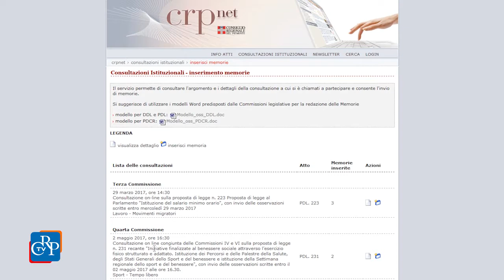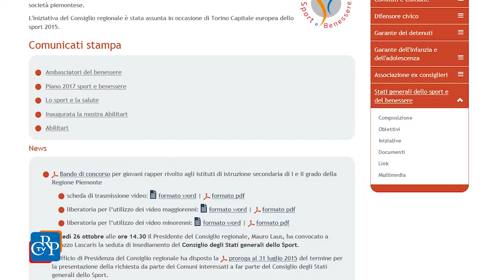CrpTv n.14 del 21 Aprile 2017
Palestre salute, consultazioni online
“Festa grande d’aprile” per la Liberazione
Un concorso rap per la Partita del Cuore

È ripresa con le riunioni delle commissioni l’attività del Consiglio regionale dopo la pausa pasquale. La Trasporti si è riunita in congiunta con la Lavoro per l’audizione dei sindacati del trasporto ferroviario regionale sul progetto di Trenitalia di chiusura degli impianti periferici. La Commissione Lavoro si è poi occupata dell’affitto temporaneo e delle strutture ricettive extralberghiere. In congiunta con la Ambiente ha inoltre ascoltato le istanze dei rappresentanti dei costruttori edili, i geometri e gli amministratori di condominio. La Commissione Ambiente si è poi riunita per le consultazioni sulla manutenzione degli impianti di condizionamento dell’aria e ha proseguito l’esame del disegno di legge sulla gestione dei rifiuti. Audizione del presidente dell’ente di gestione dei Sacri Monti in Cultura, dove si è anche concluso l’iter del provvedimento sui siti di archeologia industriale. La Commissione Sanità, infine, ha approvato la legge sul primo soccorso pediatrico e ha proseguito la discussione sul disegno di legge di riordino delle Ipab.

PRIMO PIANO

01) Palestre salute, consultazioni online
Sono aperte le consultazioni online sulla proposta di legge regionale per l’istituzione dei percorsi e delle palestre salute. Il progetto mira a promuovere l’attività fisica, sia come prevenzione in ambito sanitario, sia come terapia e riabilitazione di persone affette da patologie croniche. Tra le novità, l’introduzione della Settimana regionale dello sport e del benessere. C’è tempo fino al 2 maggio per depositare le memorie.

02) “Festa grande d’aprile” per la Liberazione
Un’intera giornata di appuntamenti e iniziative per celebrare il 25 aprile. Si tiene al Polo del ‘900 la “Festa grande d’aprile”, organizzata con il sostegno del Comitato Resistenza e Costituzione del Consiglio regionale e la collaborazione della Città di Torino. Dieci ore di programmazione per condividere i valori della Resistenza e i principi della Costituzione attraverso un momento di partecipazione popolare, che oltre alla musica proporrà letture, incontri, proiezioni e  spettacoli.

03) Un concorso rap per la Partita del Cuore
Anche il Consiglio regionale del Piemonte scende in campo per la Partita del Cuore, che quest’anno torna a Torino, allo Juventus Stadium, dove la Nazionale Italiana Cantanti sfiderà i «Campioni per la Ricerca». Obiettivo dell’evento, la raccolta fondi per sostenere la Fondazione Piemontese per la Ricerca sul Cancro e la Fondazione Telethon. E proprio sul prato dello Juventus Stadium si esibiranno i giovani piemontesi vincitori del concorso “Un cuore rap”, che dovranno scrivere una canzone con alcune parole chiave, tra cui solidarietà, ricerca, sport, salute, stili di vita e benessere. Il concorso scade il 26 aprile. Informazioni sul sito del Consiglio regionale del Piemonte, sezione Stati generali dello Sport.